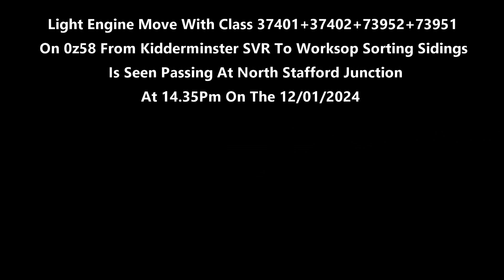4K) Light Engines Class 37401+37402+Network Rail 73952+73951 0Z58 At North Stafford Jct On 12/01/24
(4K) Very Nice Light Engine Move With Class 37401+37402+ Network Rail Class 73952+73951On 0z58 From Kidderminster SVR To Worksop Sorting Sidings Is Seen Passing At North Stafford Junction At 14.35Pm On The 12/01/2024